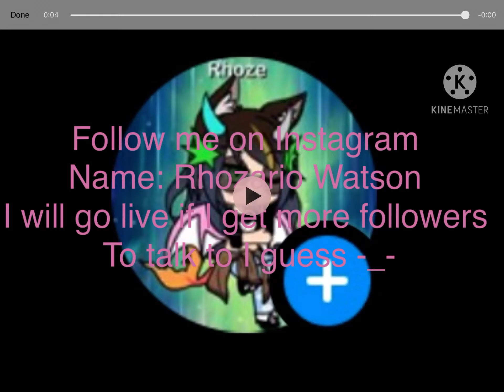Give meh dares for my friends and myself U-U even in real life! :D